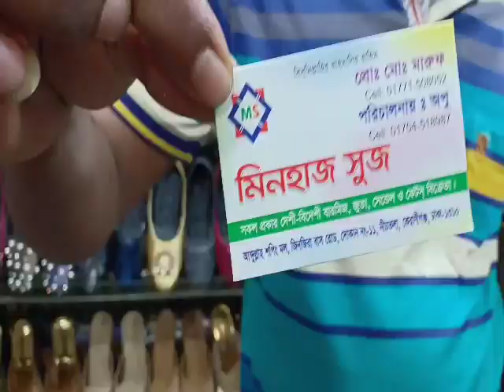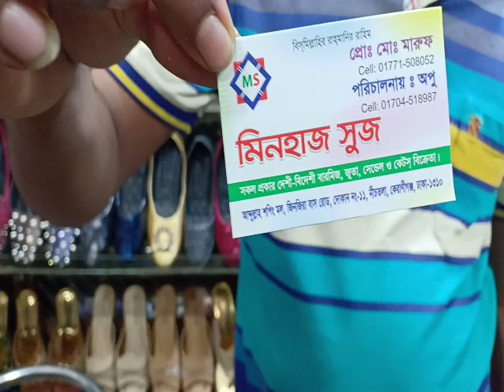লেডিস সু-কালেকসন হিল, ফ্লাট হিল, স্লিপার, পার্টি সব ধরনের মিক্স কালেকশন দেখুন